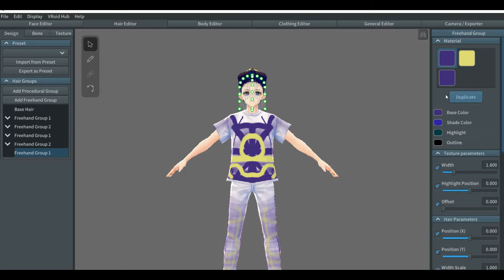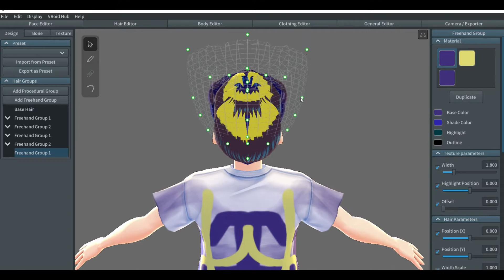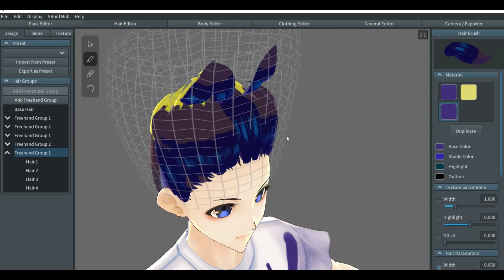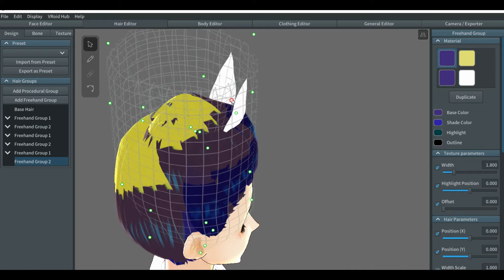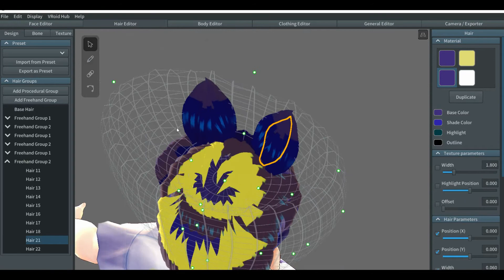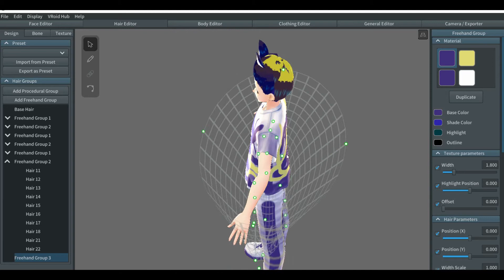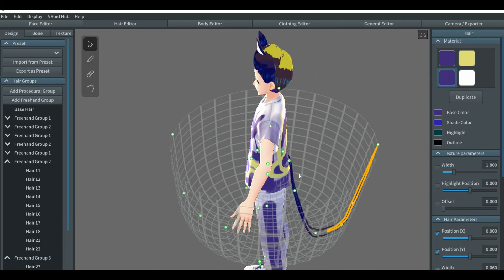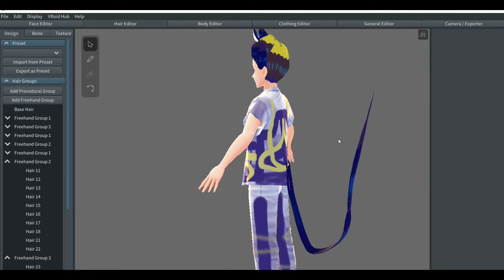Vroid Intermediate Tutorial Cat ears and Tail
In this tutorial it will be shown how to add cat ears and a tail, 2 tutorials in 1 for those who want to make  both of them at the same time.